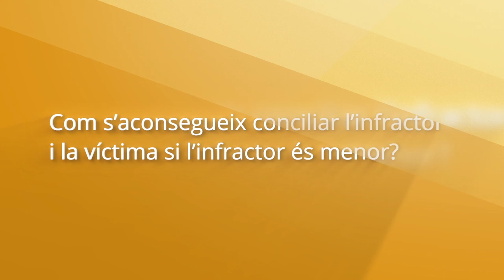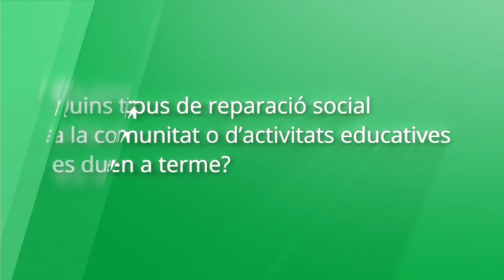Mediació penal. Preguntes i respostes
Departament de Justícia
22 de febrer de 2018